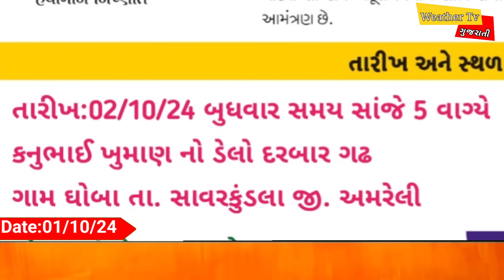વરસાદ સાથે ચોમાસાની વિદાયની માહિતી પરેશ ગોસ્વામી || Paresh Goswami Varsad Ni Mahiti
bangal Ni khadi ane arbi samundra ma sakriyata jova mali rahi chhe jena karne Gujarat ના anek jillama varsad thavani sakyata chhe joke aa varsad chhuta chhavaya ane madhyam thi samanya

નીચે આપેલ લિંક ઓપન કરો અને સંગઠન માં જોડાવા માટે ફોર્મ ભરો

Paresh_Goswami_WeatherTV